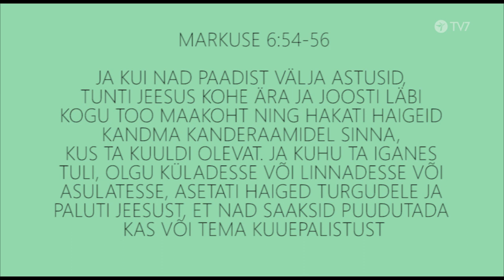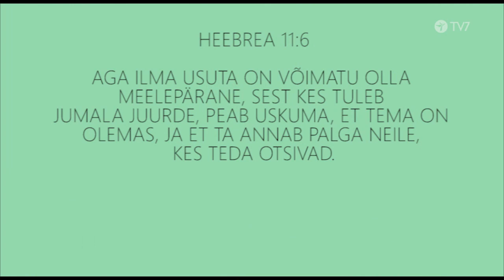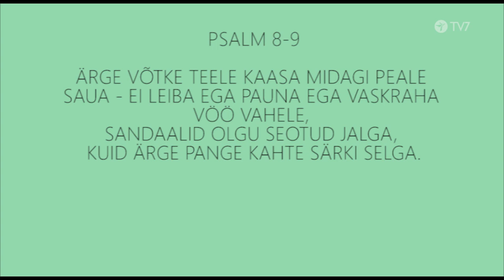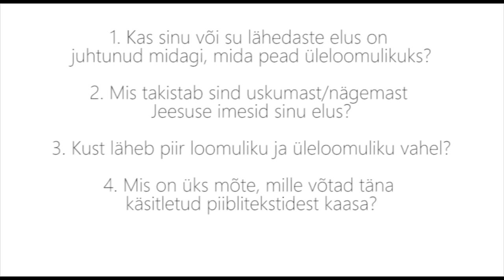Üleloomulikud võimed - kõneleb Josua Lige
„Jumal kasutab seda, mis meil juba olemas on, ja vormib sellest midagi imeilusat.”
Jutluste seeria „Suvi Markusega” 3. osa, teemal „Üleloomulikud võimed”.

Aruteluküsimused:
1. Kas sinu või su lähedaste elus on juhtunud midagi, mida pead üleloomulikuks?
2. Mis takistab sind uskumast/nägemast Jeesuse imesid sinu elus?
3. Kust läheb piir loomuliku ja üleloomuliku vahel?
4. Mis on üks mõte, mille võtad täna käsitletud piiblitekstidest kaasa?